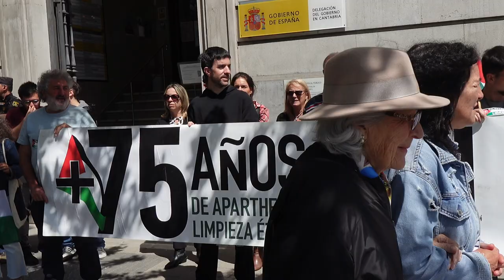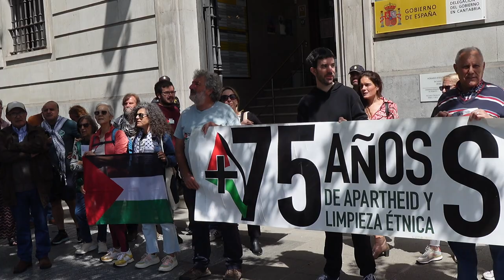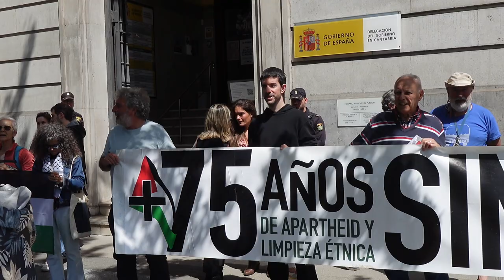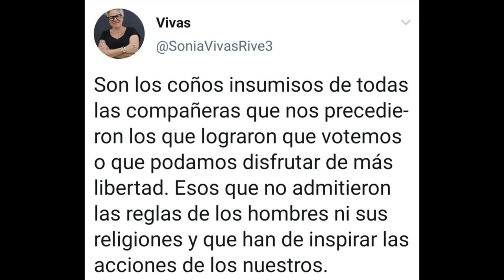240528 Concentración contra la HIPOCRESÍA del Gobierno de Pedro Sánchez. Palestina Vencerá